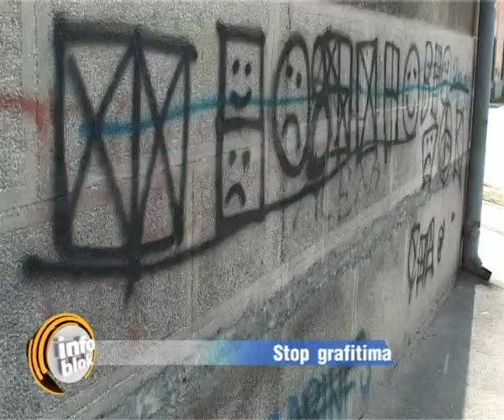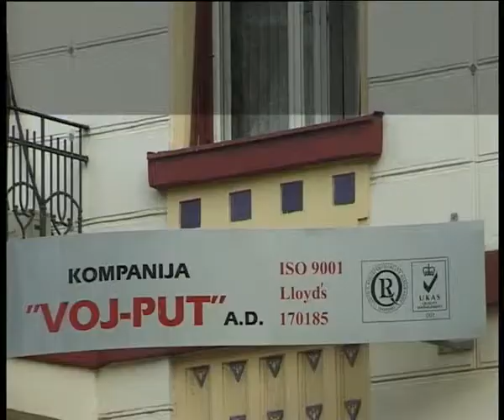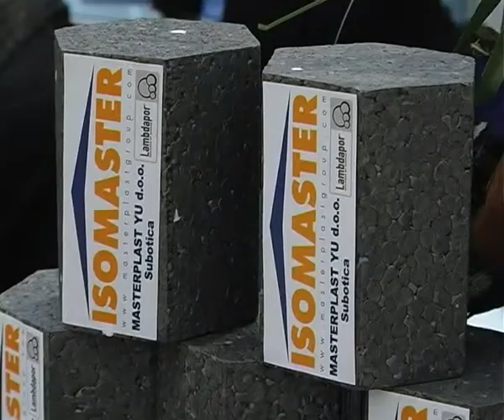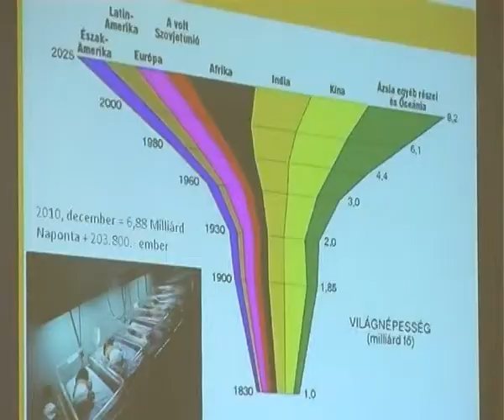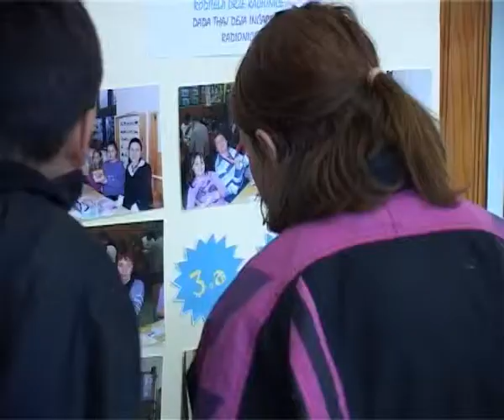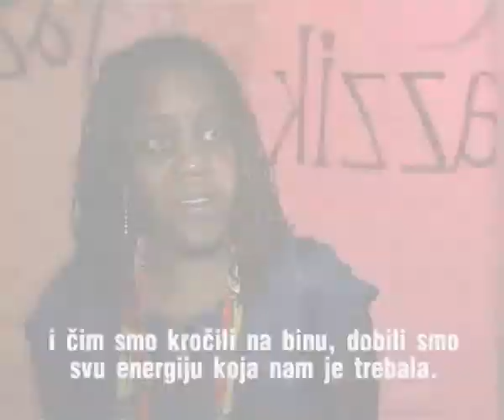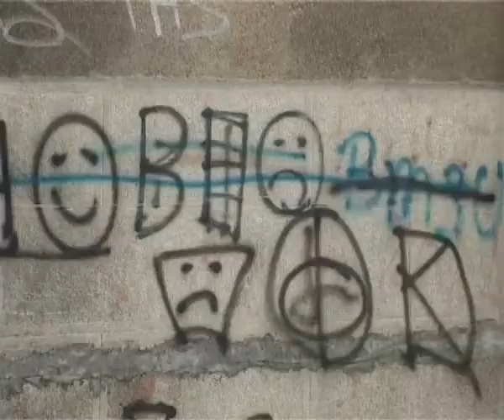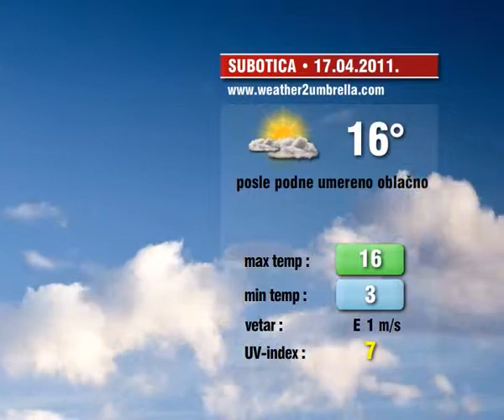Info blok 16.04.2011.